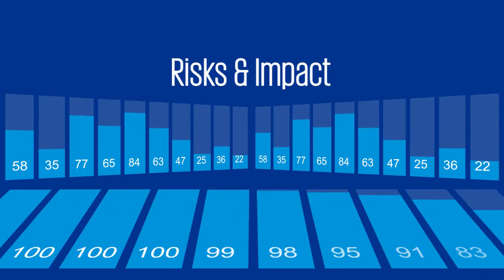Pre-budget expectations: Transfer Pricing: Part-2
There is a need for detailed guidance on vexed issues like intangibles, marketing intangibles, location savings, economic ownership, intra-group services." says,  Rohan Phatarphekar, Partner and Head of Transfer Pricing, KPMG in India whaile talking about his expectation from Union budget 2016.